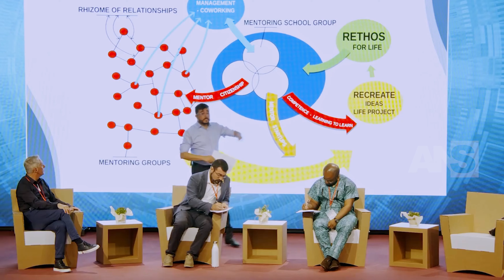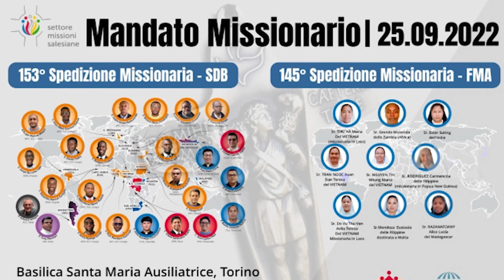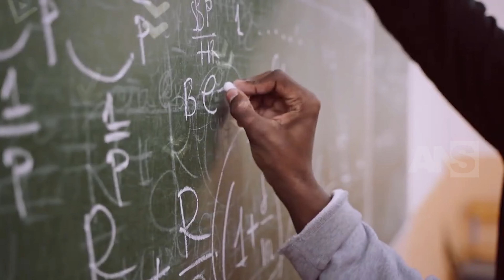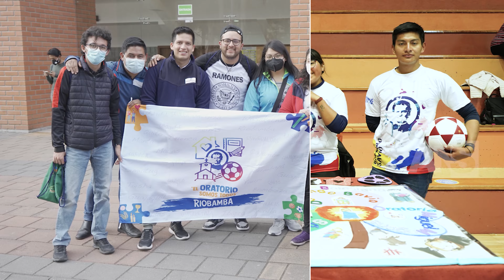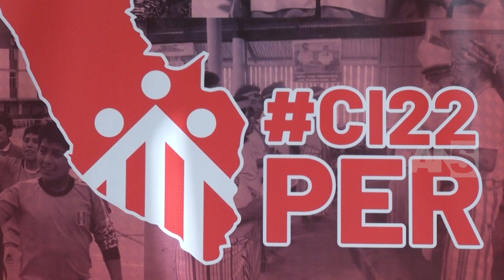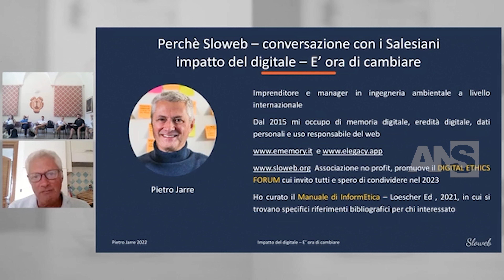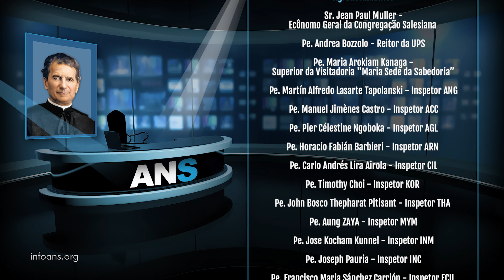ANS News Video - Setembro 2022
“ANS News Video”: noticiário mensal que apresenta, sob forma de telejornal, os eventos mais significativos no âmbito da Congregação e da Familia Salesiana (FS). Esta nova edição se dedica aos eventos do mês de setembro.